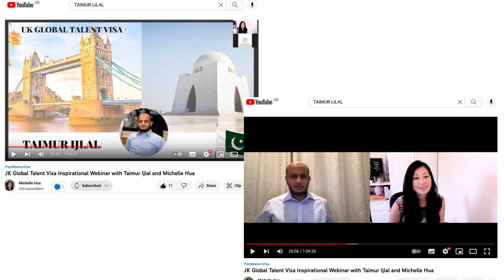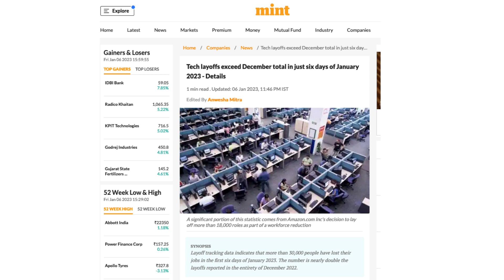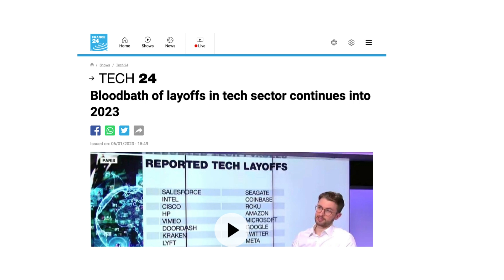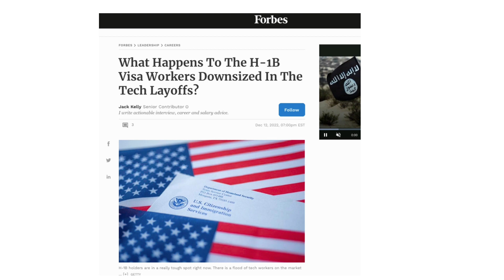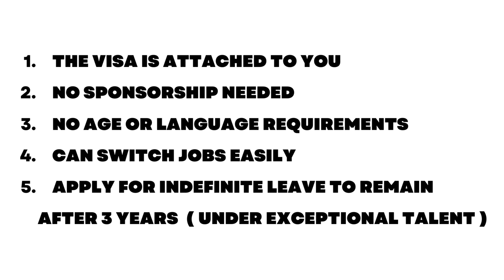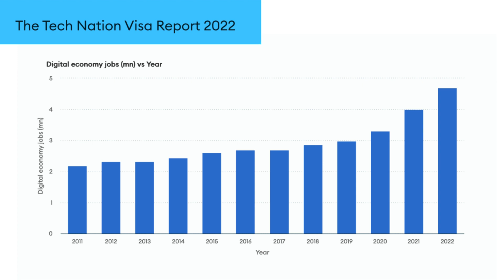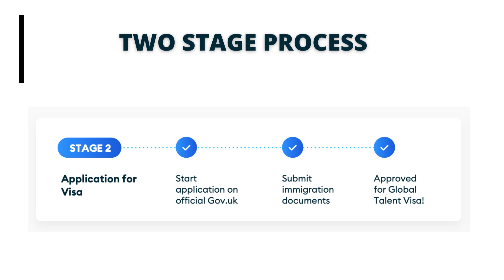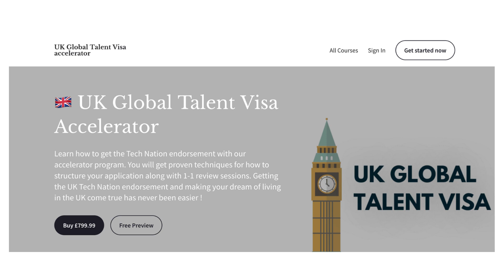Why you should apply for the global talent visa in 2023